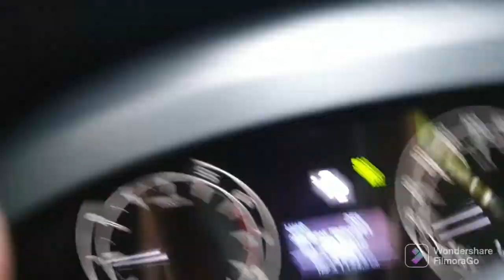PERTAMA KALI ALFATH PULANG KAMPUNG. 😅🤣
alfath pulang kampung pertama kali nih dikirain ga betahhh ternyattttaaaa. wew...

jangan lupa di sher subkreb like koment.. kita mau ada give awayyyy dalam rangka ulang tahun alfath. untuk 5 orang pemenang..